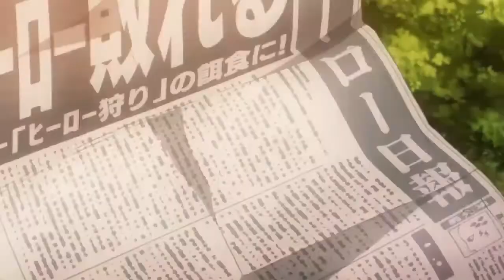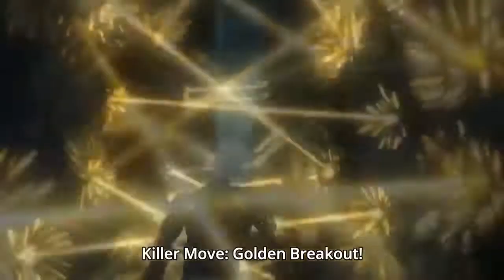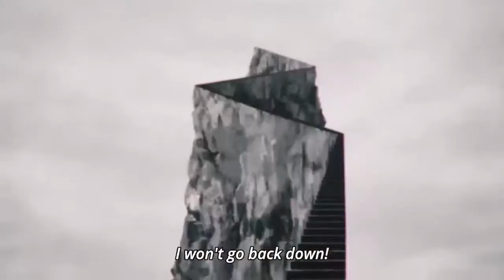When Garo Become Monster - One Punch Man Part-1 !!!!ガロがモンスターになるとき-ワンパンマンパート1 !!!!